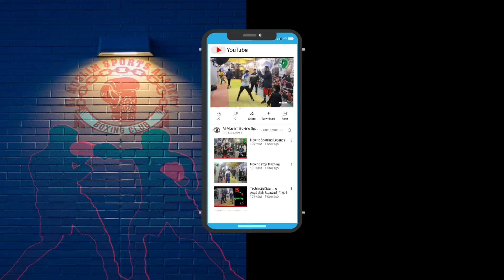PAKISTAN DIAMOND JUBILEE CHIEF Fight ON 71 (cameraman M Sadiq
Non-profit, educational or personal use tips the balance in favor of fair use AKISTAN DIAMOND JUBILEE CHIEF MINISTER BALOCHISTAN O NATIONAL KICKBOXING CHAMPIONSHIP 13 TO 15 SEP 2021 ORGANIZED BY BALOCHISTAN KICK BOXING ASSOCIATION SPONSOREDBY SPORTS&YOUTH AFFAIRS DEPARTMENT GOVTOF BALOCHISTAN UNDER THE
program.
And we will be Lunch More tournaments as soon as possible
And represented By Al-Muslim Sports Academy From Quetta